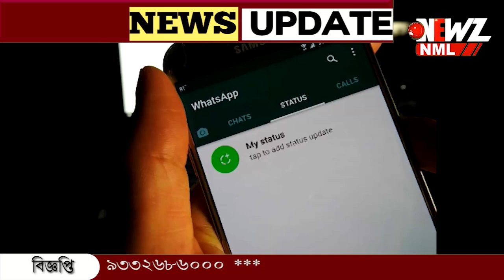মুখ্যমন্ত্রীর নাম করে ফ্রী রিচার্জ এর প্রলোভন!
মুখ্যমন্ত্রীর নাম করে ফ্রী রিচার্জ এর প্রলোভন! ফাঁদে পা দিলেই নিমিষেই ফাঁকা অ্যাকাউন্ট। সতর্ক করলো পুলিশ।